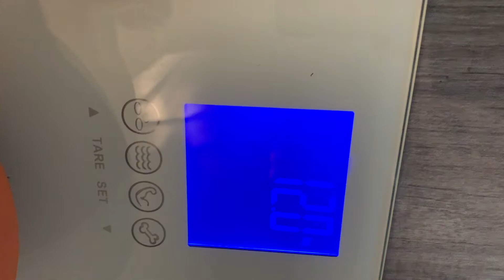Zwift weigh in. 60.8kg 15/05/2021